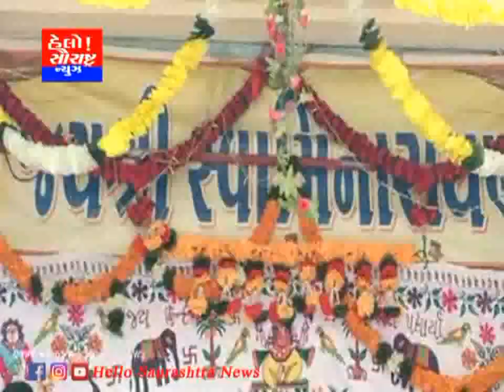રાજુલા જુના સ્વામિનારાયણ મંદિર ખાતે ધ્વજવંદન કાર્યક્રમ યોજાયો